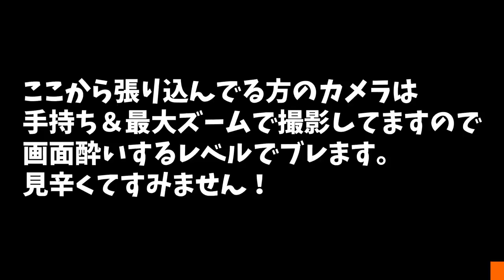【窃盗事件】足場職人のトラックがコンビニで盗まれました！社長も職長もブチギレの結末に・・・！車泥棒に盗難されないよう気を付けて下さい！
コンビニに行くとだいたいトラックの運転手車のエンジンかけっぱなしで車をおいていますがあれ絶対盗まれるよ！塗り替え道場の職人にも盗難ドッキリを仕掛けてみました！